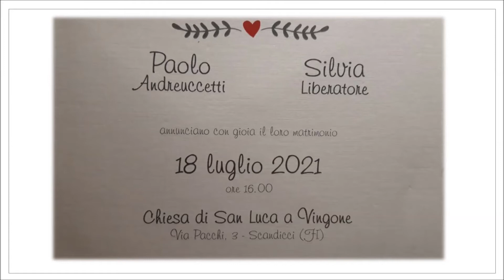Matrimonio Silvia & Paolo : Canto dell' Offertorio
18 Luglio 2021 - Chiesa di San Luca
CANTO: ECCO QUEL CHE ABBIAMO
RIT.: Ecco quel che abbiamo,nulla ci appartiene ormai..ecco i frutti della terra,che Tu moltiplicherai…
Ecco queste mani,puoi usarle se lo vuoi,per dividere nel mondoil pane che Tu hai dato a noi...
Solo una goccia hai messo..fra le mani mie,solo una goccia che Tu ora chiedi a me…Una goccia che, in mano a Te, una pioggia diventerà e la terra feconderà...
RIT.: Ecco quel che abbiamo,nulla ci appartiene ormaiecco i frutti della terra,che Tu moltiplicherai...
Ecco queste mani,puoi usarle se lo vuoi,per dividere nel mondo il pane che Tu hai dato a noi...
Sulle strade il vento da lontano porterà il profumo del frumento che tutti avvolgerà.E sarà l’amore che il raccolto spartirà…e il miracolo del pane in terra si ripeterà...

a&f